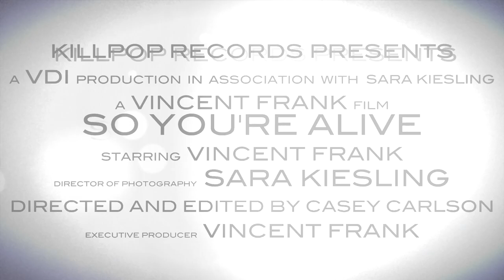VINCENT DID IT - SO YOU'RE ALIVE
KING OF MY CASTLE